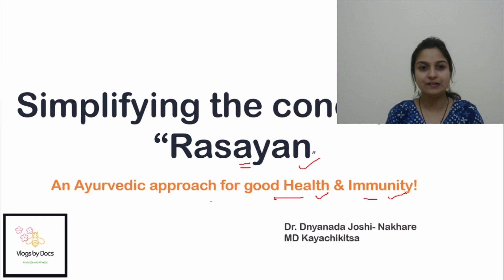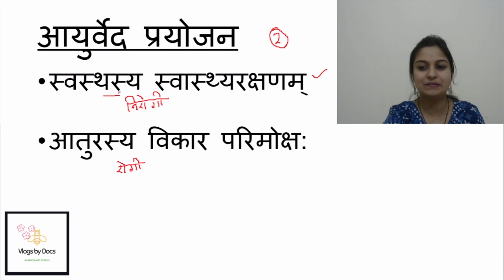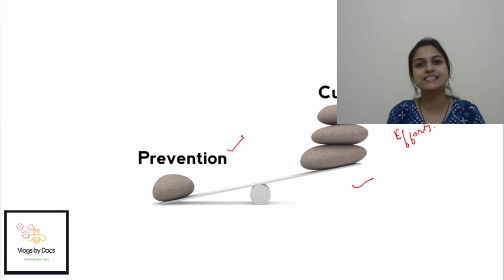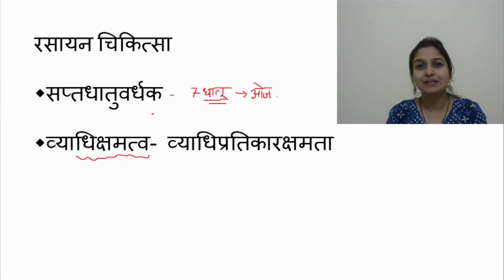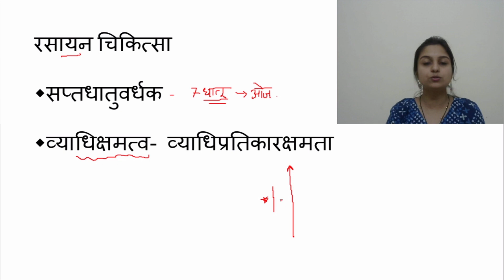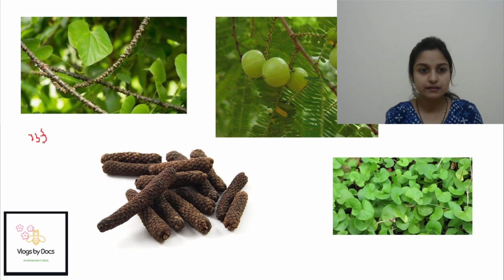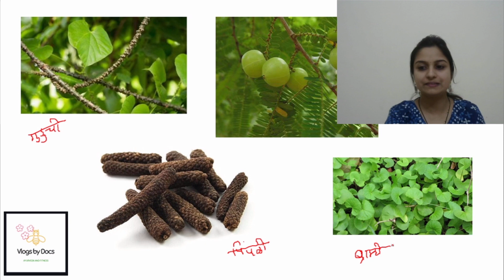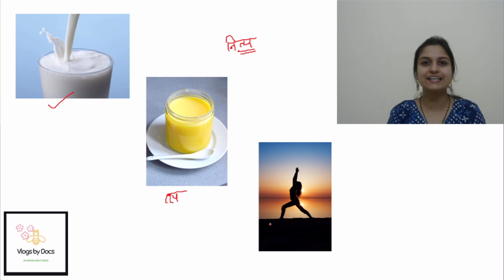rasayan ayurveda prevention prophylaxis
This video gives a brief introduction regarding Rasayan Chikitsa in Ayurveda in easy manner so that everyone can understand..It will be followed by a series of short videos describing each Rasayan dravya in detail.